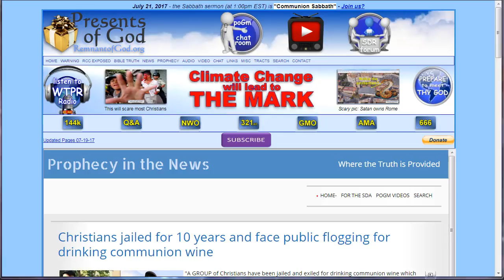Pope Controls Political, church and CEO Leaders of the WORLD!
This is a very short video. I am sure most of you will see what I see. Since it has become so obvious that Prophecy has been fulfilled here, I figured it would be best just to make a short video to prove it for future referencing on my blog